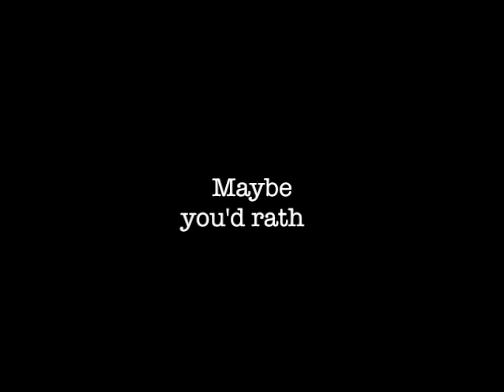City of Spartanburg's sustainability efforts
An overview of the sustainability efforts in the city of Spartanburg.  Shot & produced by MoreView Media.